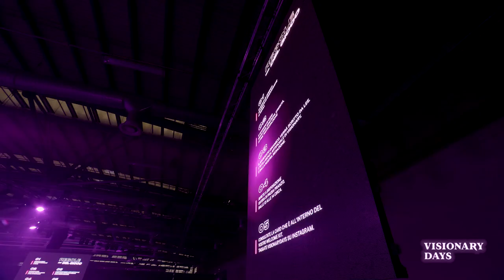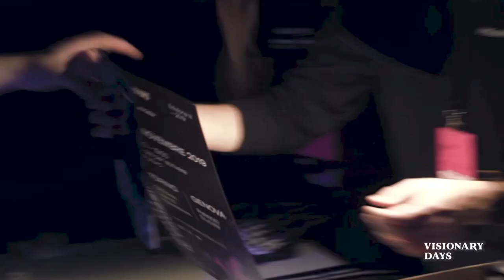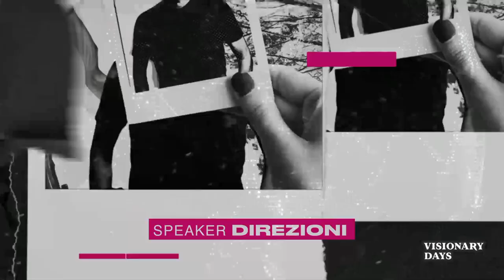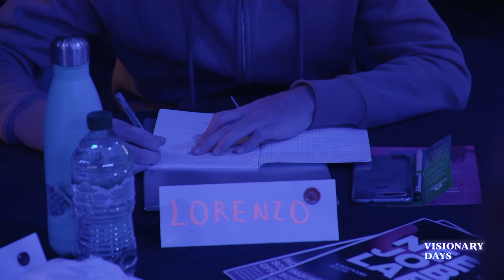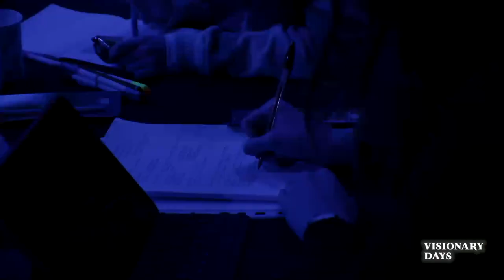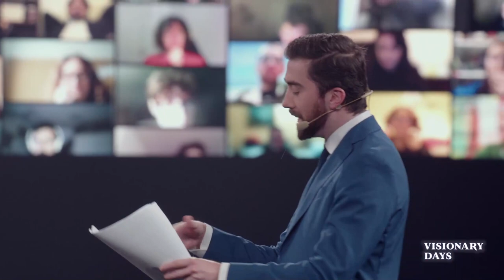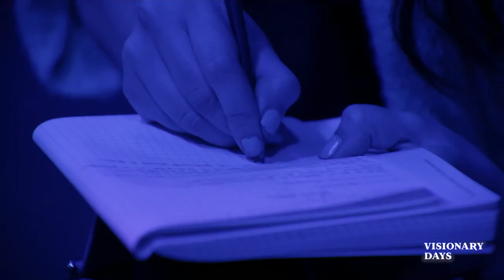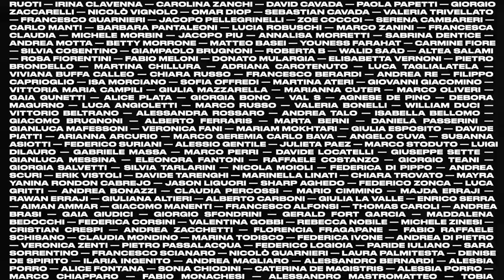Visionary Days 2022 - La Diretta Completa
In diretta dalla Fiera di Bergamo la diretta completa della sesta edizione di Visionary Days.

00:00 Inizio
10:35 Opening Show
15:02 Collegamento con Patrick Zaki
35:30 Sessione Privilegio - Renato Mazzoncini
1:42:00 Cosa è Visionary - Luigi Secondo e Cecilia Della Penna
1:53:30 Sessione Direzioni - Maximo Ibarra
3:00:48 Visionary incontra le Istituzioni - Mattia Santori e Carlotta Salerno
3:16:00 Lunch Break
4:27:20 Sessione Eredità - Vera Gheno
5:32:36 Visionary incontra le Istituzioni - Francesca Corso e Paolo Romano
5:44:47 Sessione Attimi - Marianna Caprile
6:39:35 Visionary incontra le Istituzioni - Giorgio Gori
7:01:51 Sessione Partecipazione - Chiara Corrao e Anastasio
8:35:56 Closing Show